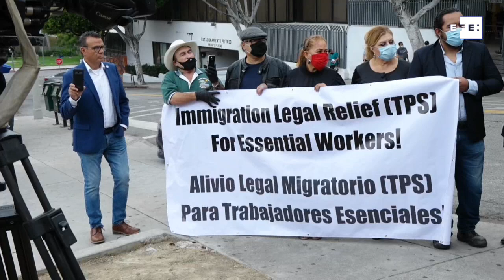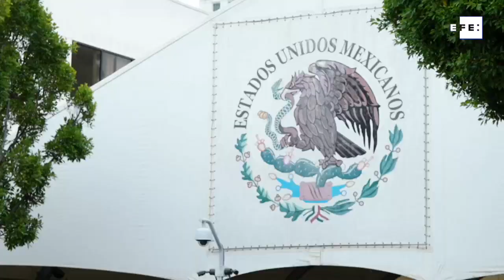Presionan a Trump para proteger a "trabajadores esenciales" indocumentados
Los Ángeles (EE.UU.), 17 jun (EFE/EPA).- (Imagen: Eugene García) Defensores de los derechos de los inmigrantes encontraron en la pandemia de COVID-19 un fuerte argumento para pedirle al presidente de Estados Unidos, Donald Trump, un giro total en su política migratoria y que evalúe otorgar un Estatus de